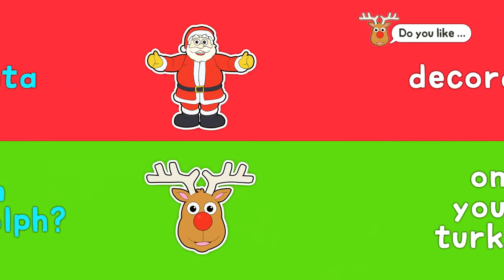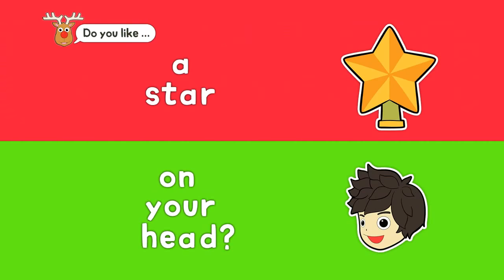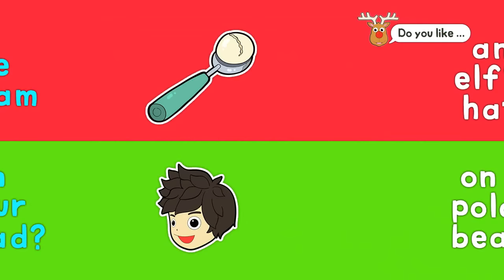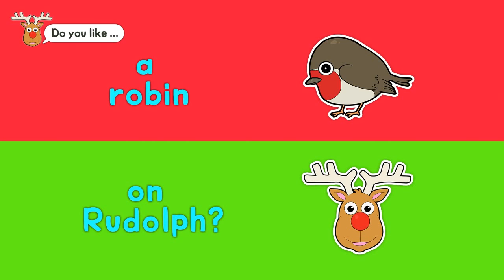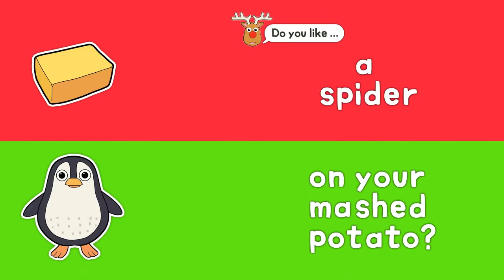Santa’s Crazy Christmas Mix & Match– lots of crazy, funny, silly pairs!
Are you ready to laugh, cringe or lick your lips as we make lots of crazy, funny, silly, yucky or yummy pairs to help SANTA, RUDOLPH and the ELVES, find out what children like and don’t like! See what Santa thinks of them too. There are 20 beautifully-illustrated pairs (all with FULL AUDIO) in each of our videos.

Across the app, video and game series YOU COULD HAVE THESE:
Santa, wrapping paper, gravy, fairy lights, custard, a snowball, a star, holly, an elf's hat, marshmallows, a jellyfish, a robin, a partridge, baubles, bells, candy canes, a fried egg, a party hat … PLUS MANY MORE THINGS

In your chimney, on your Christmas tree, on your turkey, in your mitten, on your nose, in Santa's boots, on your head, on your Christmas cake, in your hot chocolate, on your toothbrush, on a snowman, on a penguin, in your Christmas cracker, in a pear tree, on your jelly, on your mashed potato… PLUS MANY MORE!

CHECK OUT THE SANTA’S CRAZY CHRISTMAS MIX & MATCH APPS!
There is a FREE LITE VERSION and FULL VERSION APP for both iPHONE & iPAD. There are over 1200 possible pairs to make in the FULL version. You can check these and all of our other fun, educational apps out here:

Don’t have a smartphone or tablet? NO PROBLEM! You can make your own pairs on the Cambridge English Online website.

HOURS OF FUN AT HOME, ON THE GO, OR AT SCHOOL
With so many wonderful combinations to create & enjoy, your children or students will keep coming back for more. It’s even more fun if you sit down with your child or student and play or watch together. For teachers, why not play it with the whole class too?

Don’t miss the ‘Mix & Match Funny Pairs’ Playlist here! 5 more videos with Alfie the Alien to enjoy!

for lots more fun ways to learn English.